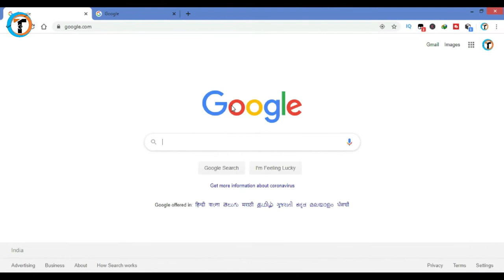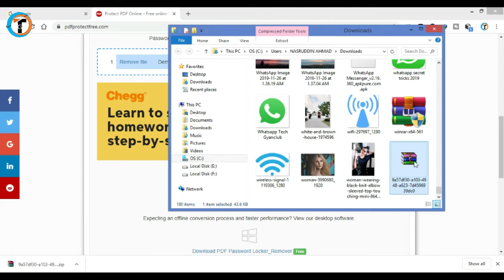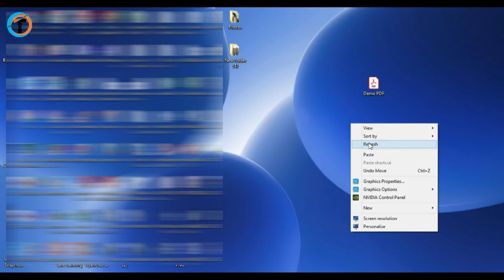How To Password Protect PDF File In Hindi 2020 | How To Lock Personnal Data Secure.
Dosto How to Password Protect PDF File in Hindi 2020 or How to Lock Personnal Data Secure Ya Fir PDF File Ko Secure Kaise Kare.

Dosto iss video me maine aapko bataya hai ki agar aapke paas koi data hai ya fir aapka koi personnel information PDF File ke rup me save hai to aap kaise use protect kar sakte ho. Janne ke liye iss video pura jarur dekhe.
Queries Solved:-
1. How to Password Protect PDF File in Hindi 2020.
2.How to Lock Personnal Data Secure.
3. PDF File Ko Protect Kaise Kare.
4. Kisi Bhi PDF File Ko Lock ya Unlock Kaise Kare.
5. How to Put Password in PDF File.
6. How to Remove Password from PDF File.
7. PDF File Ko Lock Kaise Kare.
8. PDF me Password Kaise Lagaye.
9. How to Password Protect a PDF File Document.
10. How to Set Password for PDF File.

My Gears:-

Amazon
1. Tripod
2. Camera
3. Green Screen
4. Laptop
5. Octopus Tripod

Flipkart
1. Tripod
2. Camera
3. Green Screen
4. Laptop
5. Octopus Tripod